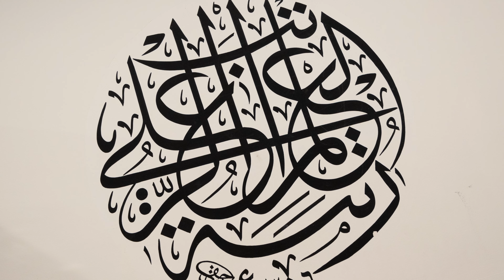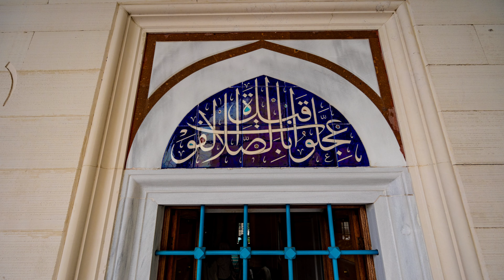#67 Tokyo Camii, Japan's largest Islamic mosque 東京ジャーミイ 「日本最大のイスラム教のモスク」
東京ジャーミイ（Tokyo Camii）は、東京都渋谷区にある日本最大のイスラム教のモスク（礼拝所）です。ジャーミィ（Camii）はトルコ語で大規模な「モスク」を意味し、これは「人の集まる場所」を意味するアラビア語を語源としていると言われているそうです。現在の建物はトルコから大理石を運び、オスマン・トルコ様式を踏まえて2000年再建されました。遠くからでも目立つ鉛筆形の尖塔は「ミナレット」と呼ばれます。閑静な代々木上原の住宅街に独特の雰囲気を出しています。　撮影2023年10月17日

Tokyo Camii is Japan's largest Islamic mosque (place of worship) located in Shibuya Ward, Tokyo.
Camii means large-scale "mosque" in Turkish, and is said to have its origin in the Arabic word meaning "place where people gather." The current building was rebuilt in 2000 in the Ottoman Turkish style using marble imported from Turkey. The pencil-shaped spire that stands out even from a distance is called a minaret. It creates a unique atmosphere in the quiet residential area of Yoyogi Uehara. Photo taken October 17, 2023